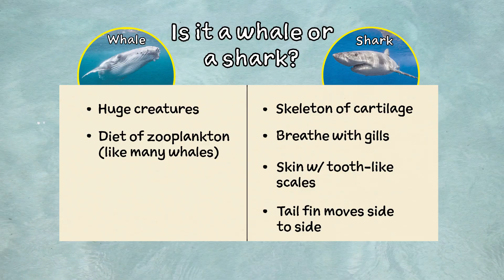Is it a whale or a shark? | Whale sharks